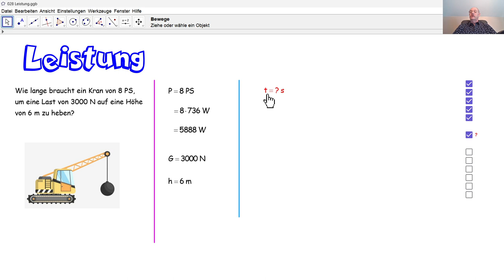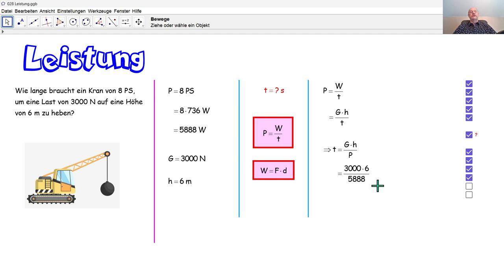Physik 4PhD089 Leistung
Durch die Formeln einer Arbeit und einer Leistung berechnen wir eine Zeit.